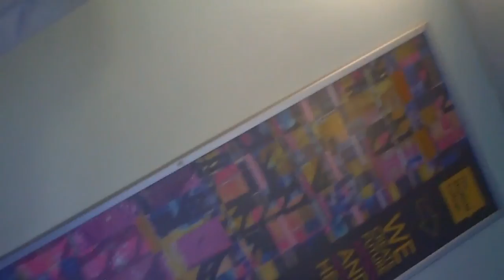Vlog: Work Placement At Hillsborough College